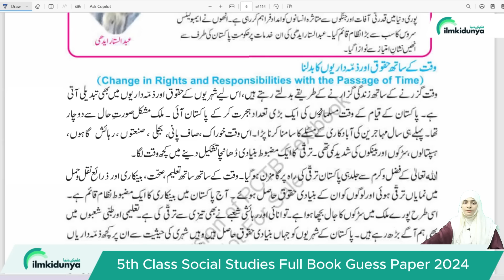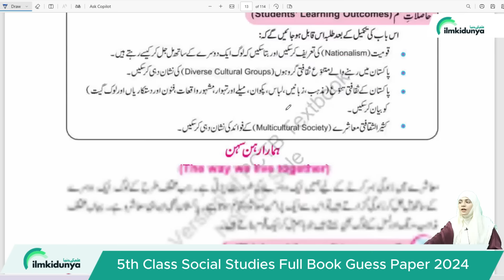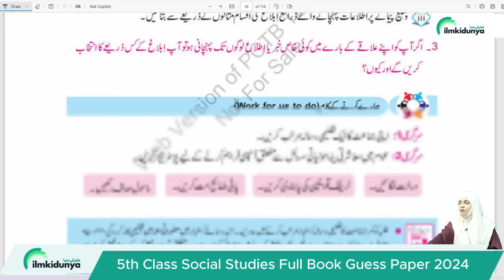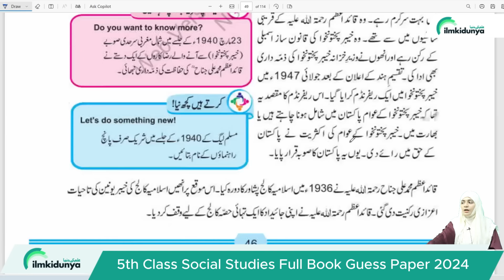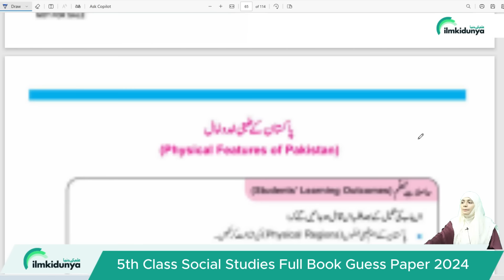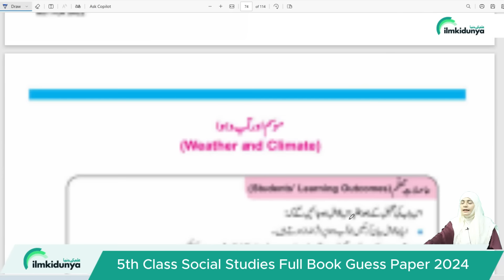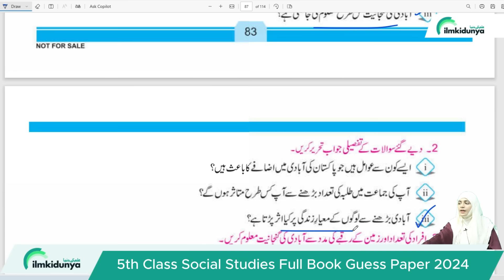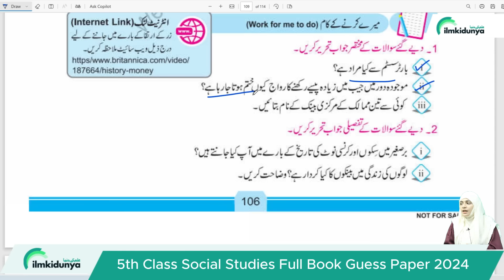5th Class Social Studies Original Guess Paper 2024 |Class 5th Social Studies Final Guess Paper 2024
5th Class Social Studies Original Guess Paper 2024 | Class 5th Social Studies Final Guess Paper 2024
5thsocial studiesguess2024
5thsocial studiesboardpaper2024
5thsocial studiesguesspunjbboard2024
5thsocial studiesmcqsguess2024
social studiesGuesspaper2024